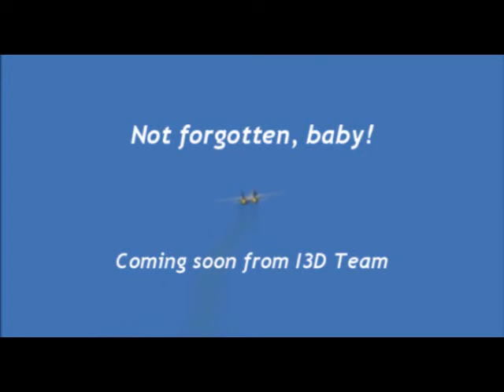old F14 development video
Designed within 1% of the flight aircraft data. The project was never completed due to other outside forces..